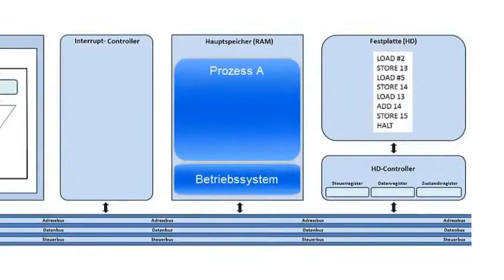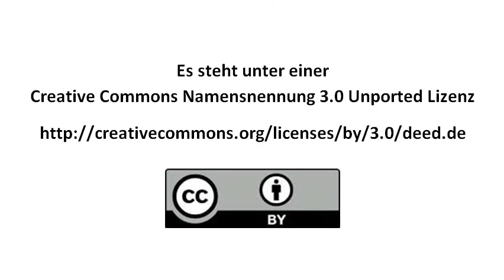Überblick: Prozessoren und ihre Befehle